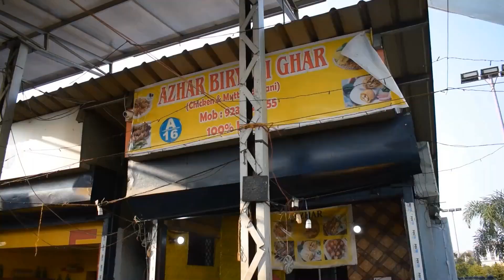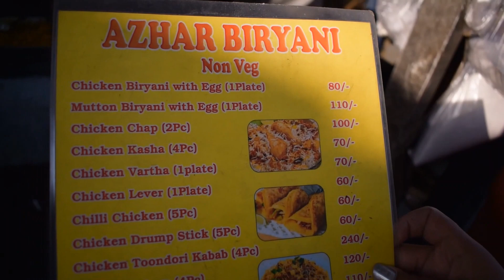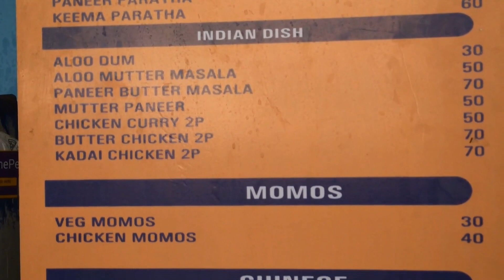Kolkata's Organised Food Zone in Newtown... Really..???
Kolkata is famous for its variety in street food. In fact, Kolkata have won best street food's title among whole India. Recently, Kolkata have got a new organised food zone in Newtown where you can get various good quality food at really cheap prices.